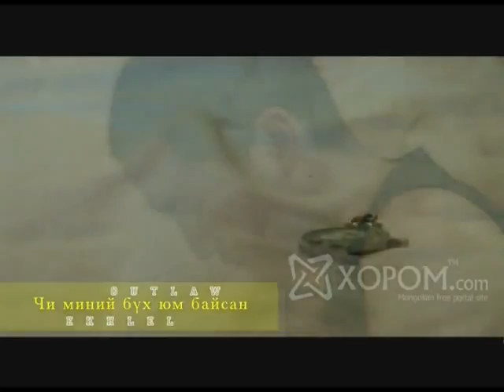ОутЛав - Чи миний бүх юм байсан